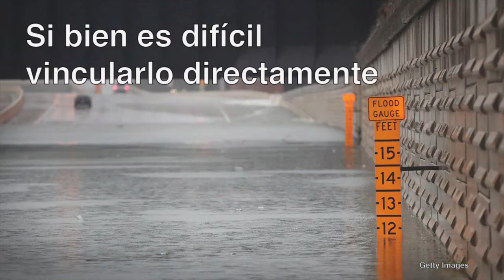Harvey, tempestad sin precedentes